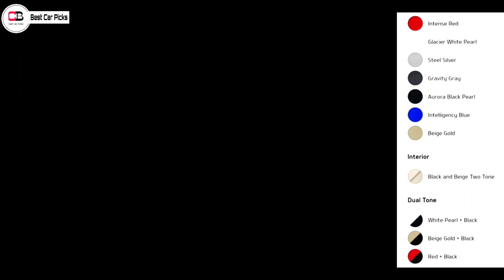Kia sonet Colour options in detail with onroad pictures|price|features|all details in malayalam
Hi everyone in this video we are going to discuss about all the colours of kia sonet in detail with onroad pictures . So make sure you watch it full

kia sonet pros and cons

kia sonet best ever spotted video which proves its road presence

Kia sonet HTX PLUS variant video

Kia sonet HTX variant video

kia sonet HTK plus video

kia sonet htk variant video

kia sonet base model video

kia sonet  price , features , space , all details covered in this video

tata Nexon XM (s) variant video

Mahindra Thar 2020 video

renault duster 1.3 L turbo petrol video

honda city 2020 video

jeep renegade video

renault triber amt video

Maruti Suzuki Scross petrol video

amt cars under 5 lakhs

latest automobile updates

ചെലോൽത് പൊളിയും
ചെലോൽത് പൊളിയൂല video link

What is the price of Kia Sonet in India?
Is Kia Sonet Electric?
Is Kia Seltos a good car?
Will Kia Sonet have sunroof?
Does Kia Sonet have creep function ?
Is kia sonet Or MG hector is good ?
Which is best among kia sonet or Vitara Brezza Or creta ?
Is Kia STONIC & Kia SONET both similar?
What is the price of Kia Sonet?
What is the high end price of kia sonet ?
best car picks
Sonet price in india
2020 kia sonet
New Kia Car
Sonet HTX+
Sonet htk
sonet htk+
Kia sonet top model
Kia sonet base model
Sonet Review
Kia sonet music system
Sonet Launch in india
Venue vs sonet
Best sub 4 meter car
Kia sonet Engine
IMT transmission
Sonet all colors
Sonet ventilated seats
Kia sonet imt
sonet gold colour
Kia sonet sunroof
sonet vs brezza
sonet 2020 india
Kia Sonet 2020
sonet top variant features
Kia Sonet base model features
Kia Sonet vs tata nexon
Kia Sonet vs ford ecosport
sonet vs seltos
kia sonet interior
sonet vs creta
sonet vs venue
kia sonet india
kia sonet price in india
kia sonet launch
kia sonet features
2020 kia sonet
kia sonet 2020 interior
kia sonet 2020 india
latest kia car
new kia car
latest kia cars 2020
kia sonet first look
new kia cars in india 2020
kia
sonet kia
sonet
new kia cars
kia sonet india launch
kia sonet 2020 review
sonet 2020
kia sonet car
kia sonet suv
kia sonet review
kia sonet india
kia sonet brochure
kia sonet base model price
kia sonet booking
kia sonet variant wise features
kia sonet htx plus
kia sonet htk plus
Kia sonet walkaround
Kia Sonet Diesel
Kia Sonet test drive
Kia Sonet 2020
Kia Sonet 2020 price in india
Kia Sonet 1.5 diesel price
Kia Sonet variant
Thanks for your support and kind cooperation